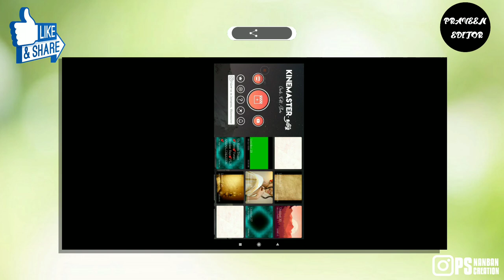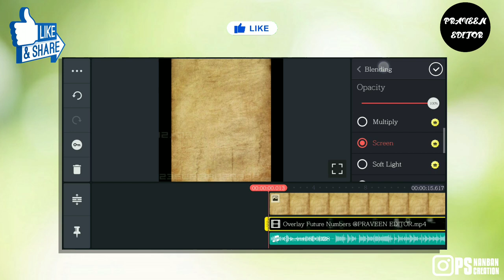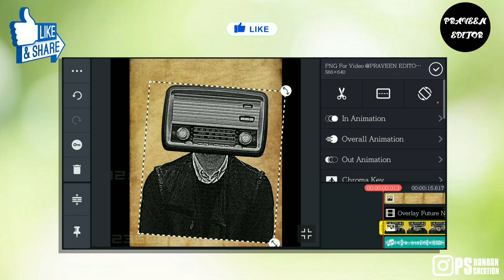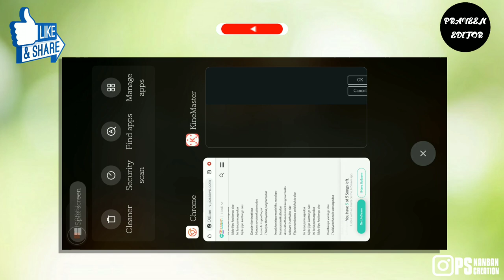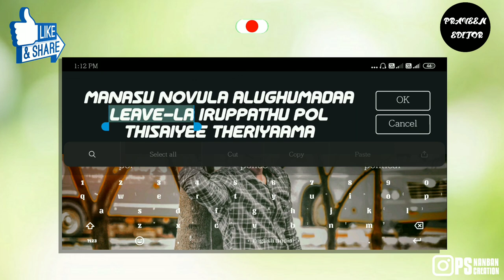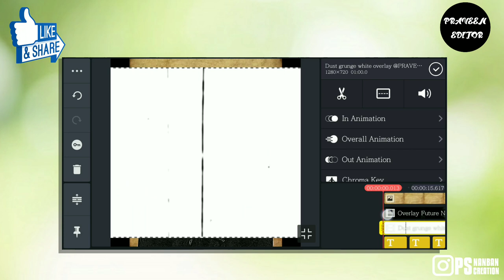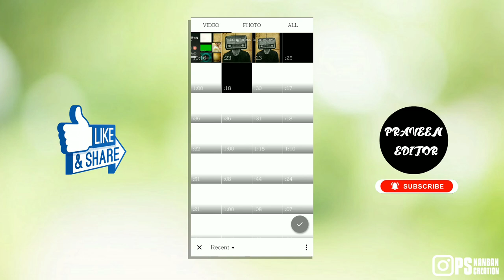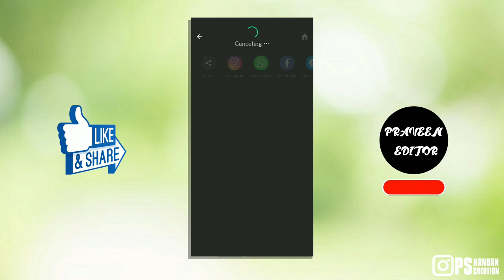New Style Lyrics WhatsApp Status Editing Video | Kinemaster Editing | Kinemaster Tutorial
▶Background Image and All Material (Download Link)👇🏻

💚DAILY UPLOADE🔜
💙SUPPORT♦
💜TUTORIAL✔

Keyword & Tags:

▶PRAVEEN EDITOR◀

kinemaster, editing tutorial, make a lyrics video, kinemaster tutorial, how to create whatsapp status video, how to make whatsapp status video in kinemaster